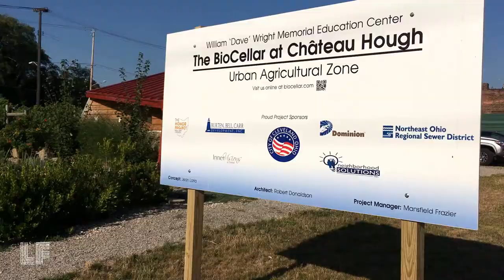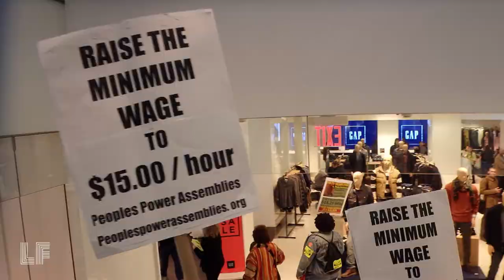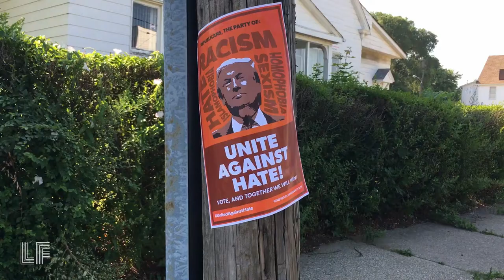Château Hough: Mansfield Frazier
When we were in Cleveland for the 2016 Republican National Convention, we stopped by Vineyards and BioCellar of Château Hough, one of America's first vineyards set on reclaimed urban land. Part of the "Re-Imagining Cleveland" inner city initiative, the vineyard creates jobs and reinvigorates the community.

We had a brief conversation with the manager, Mansfield Frazier, on race, the 2016 elections, and how cooperatives can be a solution to capitalism.